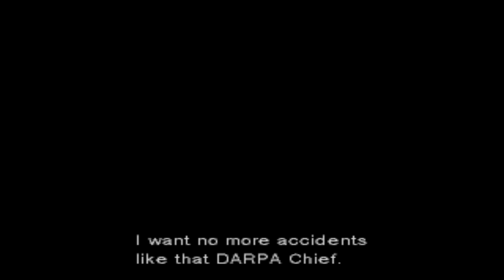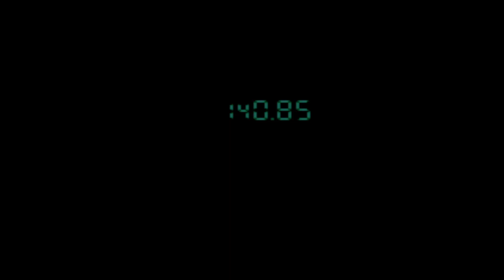Metal Gear Solid - PS5 - First Playthrough - Part 9 - Sniper Wolf Boss - The Torture Room